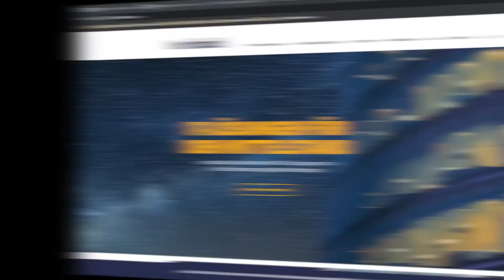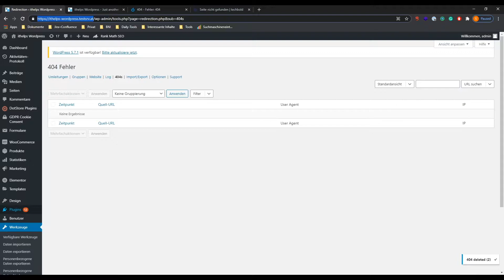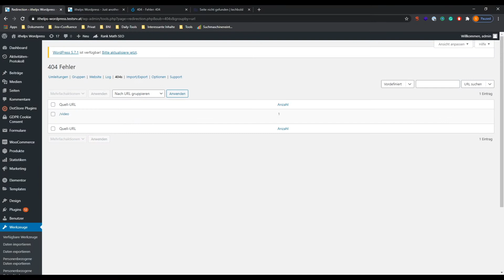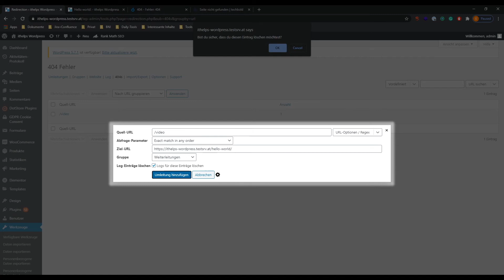404-Fehler rasch beheben ✅ WordPress-Redirection-Plugin (Nie wieder Besucher verlieren)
404-Fehler (Seite nicht gefunden) sind mühsam. Sie tauchen immer wieder auf, selbst Suchmaschinen hassen Sie!

Wenn dir deine Website, dein Online-Shop und dein SEO-Ranking am Herzen liegen, solltest du darum regelmäßiges 404-Management betreiben.

👉🏻 In diesem Video lernst du, wie du 404-Fehler ganz einfach beheben und monitoren kannst. Etwa mithilfe des Redirection-Plugins in Wordpress.

❗️Tipp: Unser wichtigstes SEO-Tool für Keyword Recherche und Analyse!

📜 Alle unsere Blogartikel zu Online-Marketing, SEO, SEA und Webshops findest du

👋 Unsere aktuellen Jobs, schau rein!

👌Kurze Tipps & Einblicke in den Agenturalltag findest du auf Instagram und TikTok

Inhaltsverzeichnis:
00:00​ Begrüßung
00:36 404-Fehler kurz erklärt
02:14 404 in WordPress
02:33 Das Redirection-Plugin
03:13 Eine Empfehlung
03:37 Definiere einen Nachfolger
04:38 Der Screen "Umleitungen"
04:47 Warum du einen 404-Monitor brauchst
05:21 Ein Tipp zum Abschied